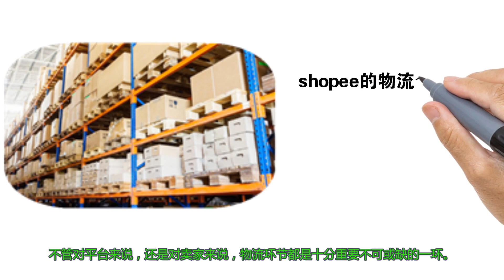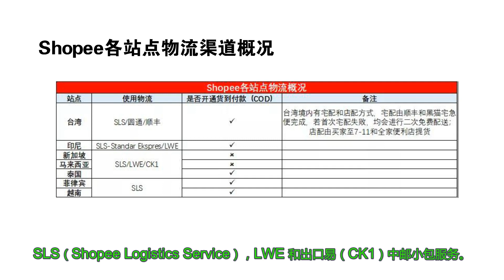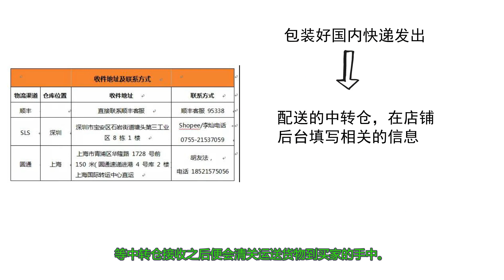Shopee卖家发货用什么物流好？关于shopee的物流介绍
不管对平台来说，还是对卖家来说，物流环节都是十分重要不可或缺的一环。物流价格和效率的高低直接决定了卖家产品的销量以及店铺的评价。
今天我们来看看东南亚最大的电商平台shopee的物流概况。
首先，我们先明确shopee在东南亚总共有哪些站点。shopee的站点总共有台湾、印尼、新加坡、马来西亚、泰国、菲律宾和越南这些。